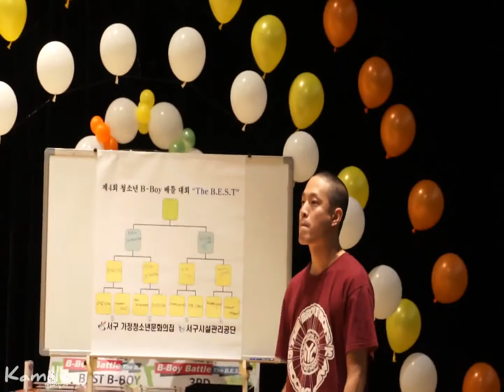Special Battle 2_ Tazo VS TinoRoc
Special Battle
Tazo (Maximum Crew) VS TinoRoc (Floor Gangz/Max Crew/TBB Crew)

20110709 B.E.S.T VOL. 4
@인천서구문화회관 별관 가정청소년문화의집